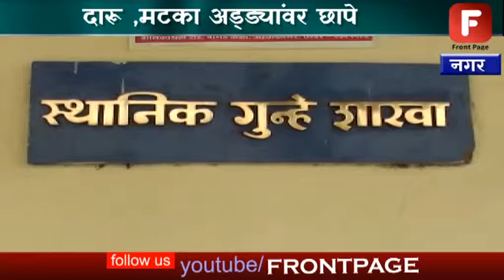दारू ,मटका अड्ड्यांवर छापे स्थानिक गुन्हे शाखेची कारवाई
स्थानिक गुन्हे शाखेच्या पथकाने बुधवारी नगर, भिंगार आणि लोणी इथे अवैध दारू आणि मटका अड्ड्यावर  छापा टाकून ७४ हजार १३० रुपयाचा मुद्देमाल जप्त केला. नगर शहरातील स्टेशन रोडवरील बुध्द विहाराजवळ हातभटीच्या अड्ड्यावर छापा टाकून ४ हजार रुपये किमतीची ४० लीटर दारू जप्त केली आहे. याच बरोबर खैरेचाळ येथे छापा टाकून १० हजार रुपये किमतीची ६० लिटर गावठी दारू जप्त करण्यात आली. स्तःनिक गुन्हे शाखेचे निरीक्षक दिलीप पवार यांच्या मार्गदर्शनाखाली  तयांच्या पथकाने कारवाई करण्यात आली.